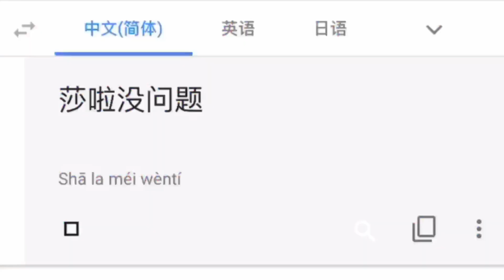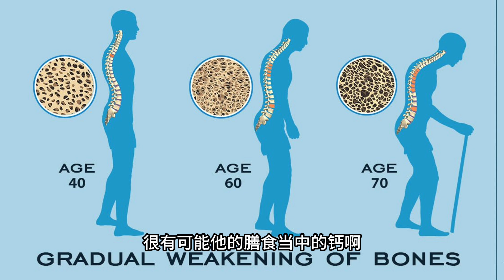还在猛吃钙片？教你科学补钙，安全又有效！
说到补充微量元素，补钙肯定是最深入人心的一件事。从小朋友到老年人，很多人每天都在吃钙片，但是骨质疏松的发生率仍然很高，同时因为盲目补钙，钙离子沉积造成动脉硬化也大有人在。今天这条视频就跟大家聊聊，究竟如何科学补钙，才能安全又有效。

加入莎啦的生酮讨论群：请加微信SaraJingsi

免责声明：视频中提及的所有内容都基于本人亲身体验和网络资料，不保证资料的真实性、准确性和完整性，并且不能替代任何医疗建议或治疗。任何对于个人健康和身体的决定应该基于个人情况和专业医疗意见。本视频的商品链接仅为推荐之用，我们不对商品的真实性、物流、售后、售价等任何相关情况负责。在购买商品前，请自行甄别并审慎决定。我们强烈建议您在使用任何新的营养计划或健康计划之前，咨询您的医疗保健专业人士的意见和建议。